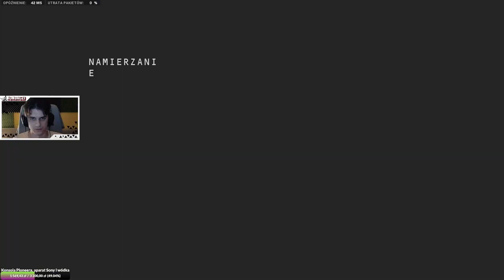Zabawa w kowboja (MW2 BETA)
Majster, jeśli spodobał Ci się film, możesz także zajrzeć tutaj:

Wpisując kod: KONDI otrzymacie 3% zniżki na zakupy w sklepie Kinguin

Konfig sprzętowy oraz wytyczne zachowania na czacie znajdziesz w zakładce "Informacje" na stronie głównej kanału.
Dołączając na discorda, pamiętaj o akceptacji regulaminu.